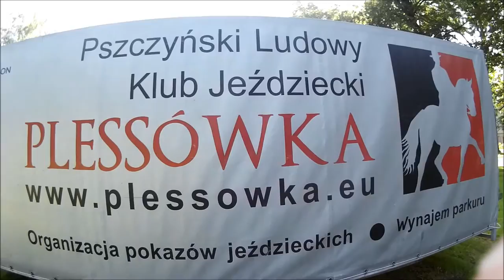Pless Cup 2016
W dniu 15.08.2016r. odbyły się regionalne i towarzyskie zawody w skokach przez przeszkody na terenie parku pszczyńskiego. Tym razem pogoda dopisała, a razem z nią zawodnicy, którzy pomimo przeniesienia zawodów na inny termin licznie wzięli udział w konkursach.

Dziękujemy wszystkim sponsorom, wolontariuszom i osobom zaangażowanym, dzięki którym zawody mogły się odbyć!

Gratulujemy zawodnikom oraz serdecznie zapraszamy w przyszłym roku!